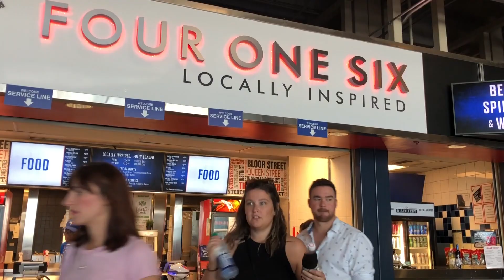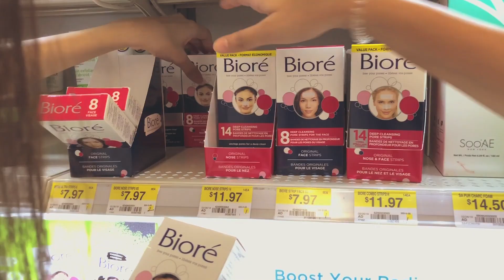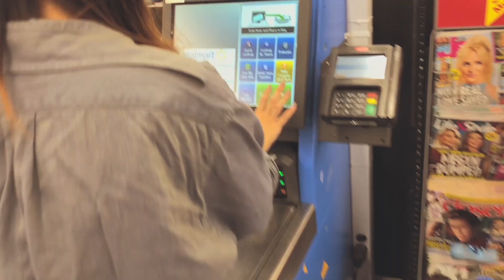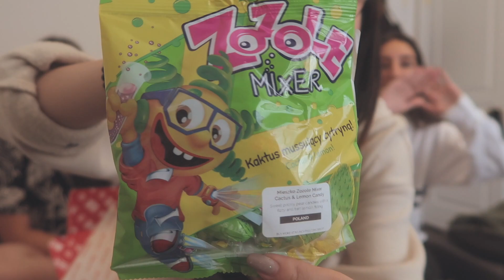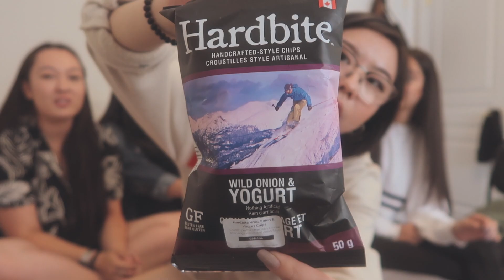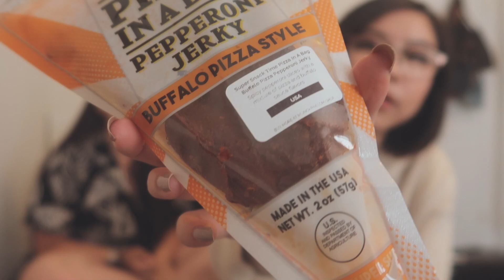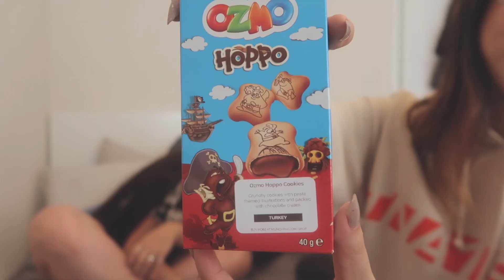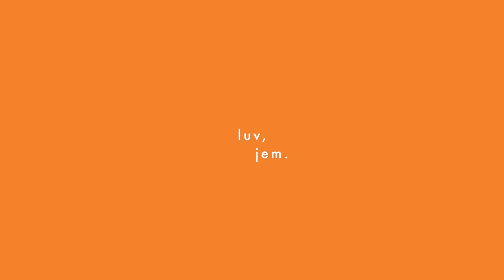🍝cooking for friends!🍝(a summer vlog)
in this vlog, we head to a taylor swift concert, cook pasta for friends, and try out snacks!!!

SONG IN THE VIDEO:
blossom by aqualina